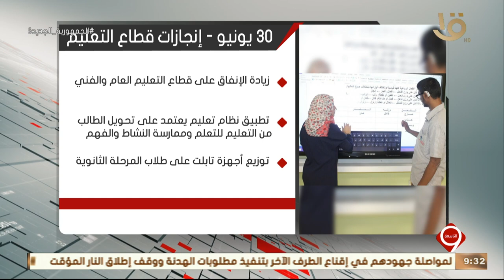نشرة التاسعة | “30يونيو” .. إنجازات قطاع التعليم